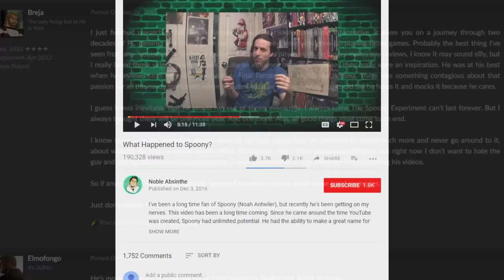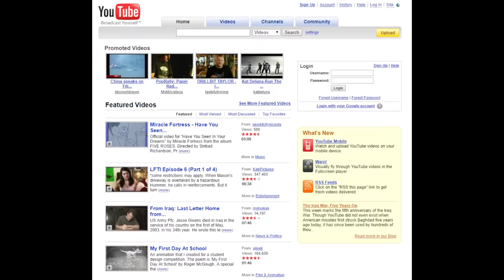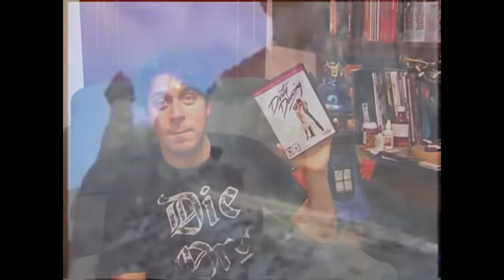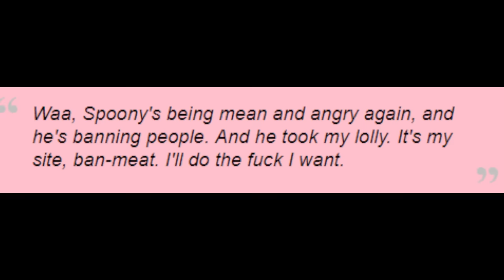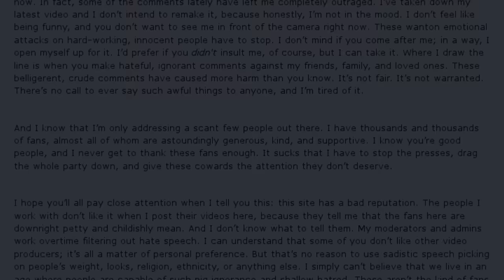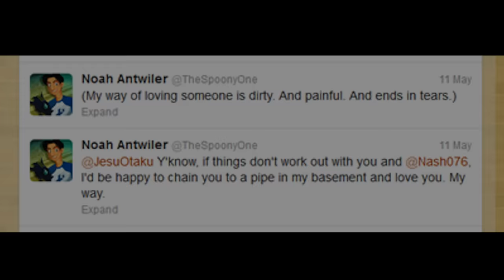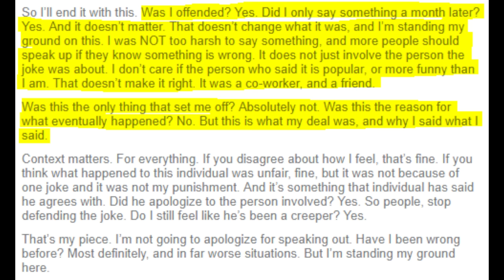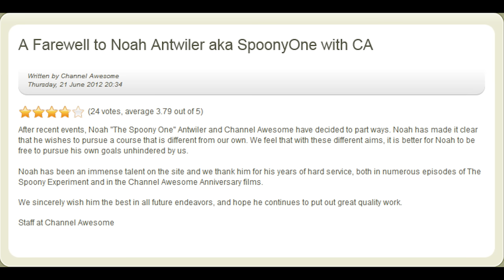Noah Antwiler (Spoony) | Down the Rabbit Hole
When an early internet reviewer receives remarkable fame, he turns it into his career, but finds that his greatest obstacle is his own behavior.